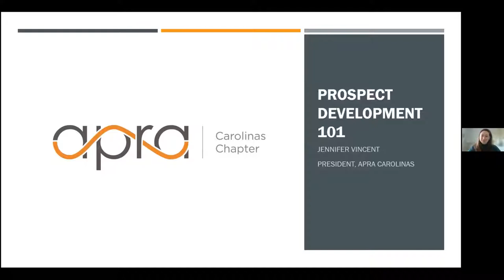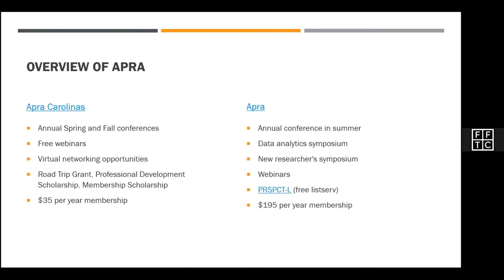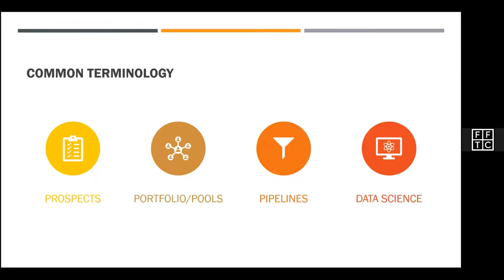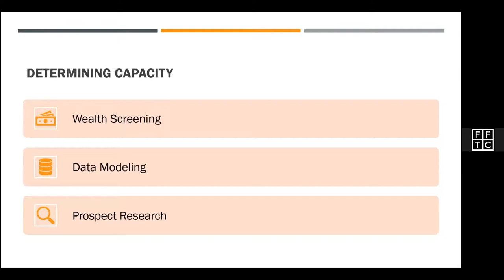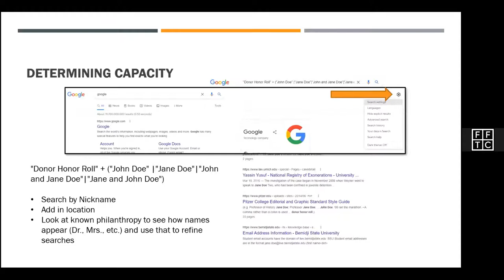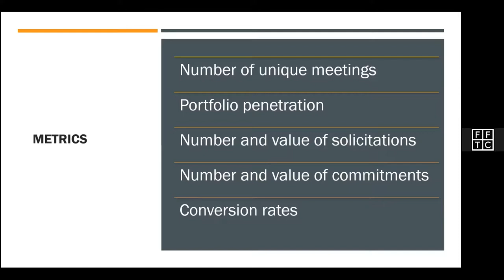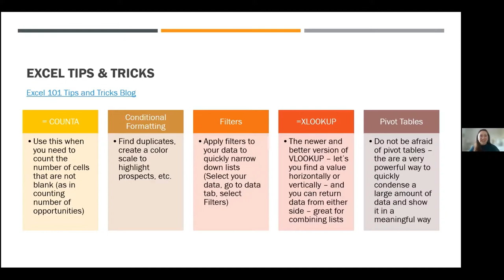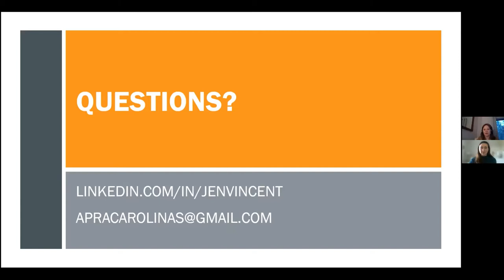Prospect Development 101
Learn how to use data science and visualization in your prospect development strategies with Foundation For The Carolinas and Apra Carolinas.